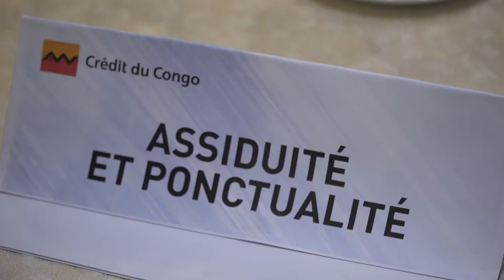LA FETE DU 08 MARS AVEC CREDIT DU CONGO